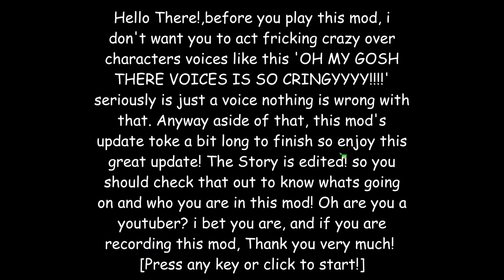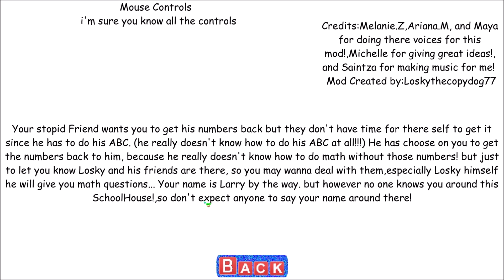*NEW* PLAYTIME SERVES US APPLES AND ORANGE JUICES!! | Baldi's Basics MOD: Losky's Basics UPDATE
What's up guys, PghLFilms with another video here and TODAY!!! We are playing Losky's Basics, but there was a new update to this game and it looks much better than the last one. Also, there is multiplication in this game which I gladly know how to solve. Enjoy the video. :)